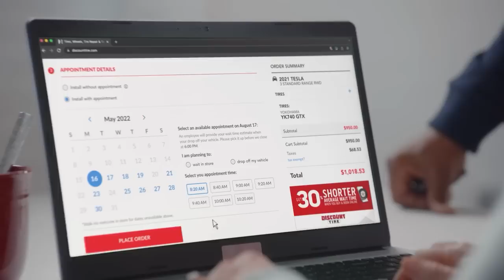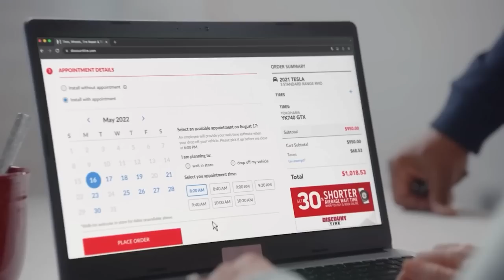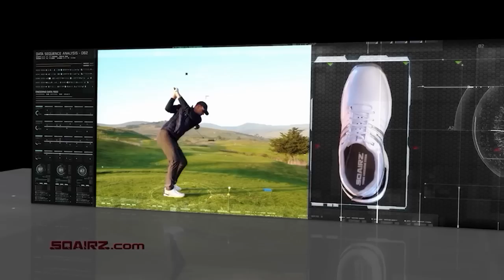Classic Match Play with Ray Adams and special guest (Tom Weiskopf )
Classic Match Play with Ray Adams on Bally Sports with special guest Tom Weiskopf. Thomas Daniel Weiskopf was an American professional golfer who played on the PGA Tour and the Champions Tour. His most successful decade was the 1970s. He won 16 PGA Tour titles between 1968 and 1982, including the 1973 Open Championship. After winding down his career playing golf, Weiskopf became a noted golf course architect.